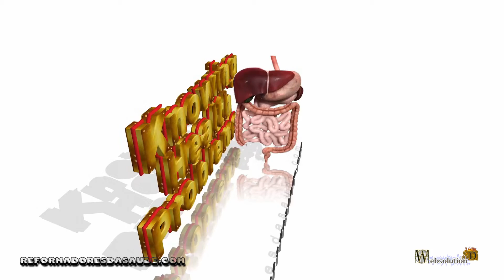Why was the cyclone so strong in southern Brazil?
The cyclone is formed by the meeting of two masses of air, one hot and one cold. This creates a pressure difference and causes the cyclone.
But why were these two masses so strong?
Why the northern region generated very hot air masses.
But why are the northern air masses so hot?
Simple, due to Brazil's deforestation.
The greater the deforestation, the lower the humidity of the air, and the faster the air is heated.
The more trees, the greater the water conservation in the soil, and the greater the humidity of the air, keeping the temperature at a lower value.
But when there are no trees, the humidity reduces, and the temperature can rise rapidly.
And so when meeting the cold mass of the south, generating the so-called cyclone in Brazil.
But deforestation continues, what will cause more and more cyclones to appear in Brazil?
The devastation of forests in Brazil may seem profitable, but it is a momentary profit, since the region after some time desertifies, the temperature increases, the water reserves are reduced, and droughts, cyclones, floods and many other calamities end up occurring.